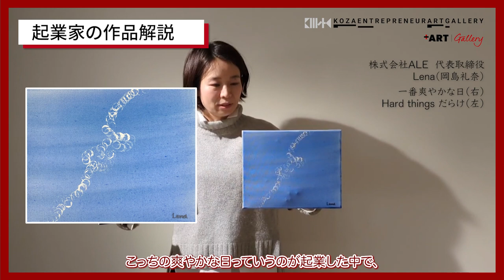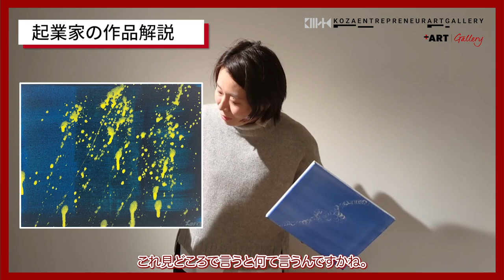ART INTERVIEW ｜Lena / 岡島礼奈 （株式会社ALE 代表取締役）｜The Entrepreneur Exhibition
□起業家アーティスト
- ARTIST NAME
Lena （aka. 株式会社ALE 代表取締役  岡島礼奈）

- Profile
科学を社会につなぎ　宇宙を文化圏にする
をミッションに掲げる、宇宙スタートアップ企業。2011年創業。

□作品に関して
- TITLE（１）
一番爽やかな日

- 作品から抽出されたメッセージ（１）
ALEの1号機の打ち上げの日。初めての自社の人工衛星の打ち上げ。

- 解説（１）
自分たちで作った人工衛星1号機の打ち上げ。イプシロン4号機に搭載され、雲ひとつない青空に、一筋の雲を残して宇宙へ飛んでいった日。
会社のみんな、ずっと応援してくれたみんなと一緒に打ち上げを見に行き、
起業以来一番爽やかで、とにかく将来に対しての期待しかなかった日の記憶です。

- TITLE（２）
Hard things だらけ

あーもう！流れ星流すのってこんな大変なの？Hardthingsだらけなんですけど。

- 解説（２）
本当色々な出来事が起こりますね。起業当初の楽しみしかない時からずいぶん時が経ち、たくさんのHard thingsに直面し、乗り越えてきました。それに伴い、自分も成長できたのかなあと自問自答する日々です。
今も絶賛Hard things直面中。あの頃のように曇りなくキラキラ将来を楽観しているわけではないが、まだまだ希望は捨ててない。そんな気持ちを表しました。

□「Entrepreneur Art（起業家アート）」とは
「人生のすべてをかけて社会と対峙する起業家が、あらゆるハードシングスを超えて至った境地で心に抱くもの。それがアートとして描かれた時に創られる世界を見てみたい。」

「起業家アート（Entrepreneur Art）」は、起業家がその生き様を経たからこそ描くことのできる作品を、起業家のプロフィールやストーリーとセットで展示し作品とするアートジャンル。アート作品自体ではなく、全人生をかけて社会と対峙する「起業家が歩む人生そのものにアート性を」見出そうとする試みです。

起業家アートの取り組みは、起業家・投資家・経営者としてビジネスの第一線で活動しながら、同時にアーティスト「YO&ASO」として作家活動を展開する麻生要一が2022年に生み出したアートジャンル。これまでに累計50人程度の起業家が「起業家アーティスト」として作品を発表しています。

＊起業家アート（第6615535号）、Entrepreneur Art（第6615536号）は麻生要一の登録商標です

□起業家・事業家（左脳）×アート（右脳）の関係性
生成AIなどの技術が進歩していき、活躍の幅も広がるVUCAの時代と言われる中で、「新規事業」「新産業」「リスキリング」など従来の在り方からの変革や今後を見据えていく力が重要であるとされています。そんな中、近年では海外を中心にコンサルティングファームでは美大生の採用が活発になるなど「アート」を事業に取り入れる流れが起こってきております。近年日本でも、芸術への興味を示す起業家・事業家も増えてきており「アート思考」が叫ばれるようになってきました。

しかし、実際に左脳（ロジカル）な運営を求められる「事業開発」と右脳（感性・感覚）的に人々を感動させる「アート」はどのように相互に影響をしあい、どのようにビジネスに活かされていくのかは「曖昧」な状態であると考えています。

今回、DX、宇宙産業、食、教育、人材、IT、非営利、コンサルティング、インバウンド、NPOなど多様な業態で事業運営を行い、資金調達面やビジネスピッチなど投資家の注目を集める第一線で活躍されている「起業家」の方が「芸術家」としてご自身の人生を振り返り、アート作品に落とし込んだものを販売する企画を「The Entrepreneur Art Exhibition 2024」として開催いたします。
アートとビジネスの化学反応や相性などをぜひ楽しんでいただければと思います。

□参加起業家アーティスト
各作品の紹介と解説は下記のYoutubeChannelの再生リストにて公開しております。

株式会社Kaizen Platform 代表取締役 CEO 須藤憲司 （作家名：Sudoken）
株式会社チェンジウェーブグループ 代表取締役CEO 佐々木裕子 （作家名：Hiroko H）
株式会社コークッキング 代表取締役CEO 川越－磨 （作家名：川越－磨）
WAmazing株式会社 代表取締役CEO 加藤史子
株式会社ALE 代表取締役 岡島礼奈 （作家名：Lena）
株式会社アイデミー 代表取締役 執行役員 社長 石川聡彦 （作家名：Aki）
株式会社find 代表取締役 高島彬 （作家名：Akiiii）
A10 Lab株式会社 代表取締役CEO 長坂剛
RENEW株式会社 代表取締役 白鳥さゆり （作家名：Sayu）
株式会社Lecture 代表取締役 狩生志保 （作家名：shiho）
日本ファンドレイジング協会 代表理事 鵜尾雅隆 （作家名：MUO）
株式会社エクサウィザーズ 石山 洸 創業者・Chef Ai Officer
株式会社ジーニー 工藤 智昭 代表取締役社長（作家名：TOMO）
モノグサ株式会社 竹内 孝太朗 代表取締役CEO（作家名：ktr）
株式会社AlgaleX 高田大地 代表取締役社長（作家名：Umamo Daichi）
フラー株式会社 渋谷修太 代表取締役会長
株式会社Sally127 鳥巣彩乃 代表取締役社長（作家名：木更津サリー）
株式会社ウィズグループ 代表取締役 奥田浩美（作家名：Wiz）
株式会社アルファドライブ 代表取締役社長 兼 CEO 麻生要一（作家名：YO&ASO）
株式会社JobRainbow 代表取締役 星賢人

□開催概要
・会場名称：＋ART GALLERY（渋谷フクラス内東急プラザ3F）
・展示会名：The Entrepreneur Art Exhibition 2024
・日 時：2024年1月29日（月）〜2月4日（日）、営業時間11:00 - 20:00
・会場：渋谷東急プラザ3F （150-0043 東京都渋谷区道玄坂1-2-3 渋谷フクラス内東急プラザ渋谷3F ）
・アクセス：JR 各線 渋谷駅西口連絡通路「渋谷フクラス歩行者デッキ」直結
東急東横線、田園都市線、京王井の頭線、東京メトロ 半蔵門線、銀座線、副都心線「渋谷」駅より徒歩約3分
・入場料：無料

本件に関する報道関係者からのお問合せ先
＋ART GALLERY 運営事務局 広報担当
HP/SNS 情報
株式会社プラスアート